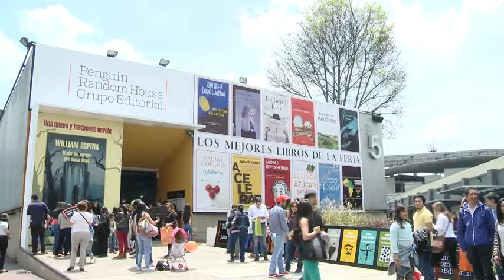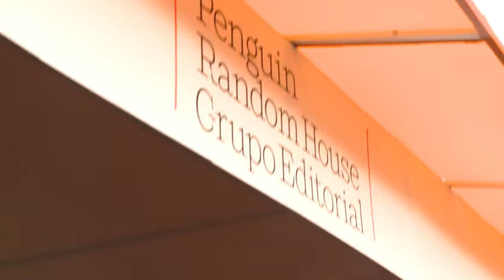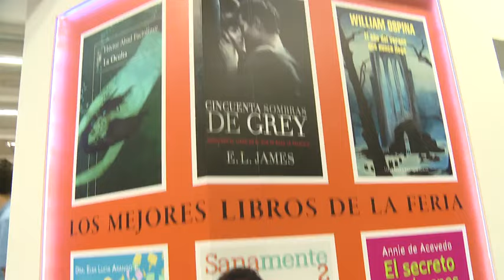Corte 2 - Penguin